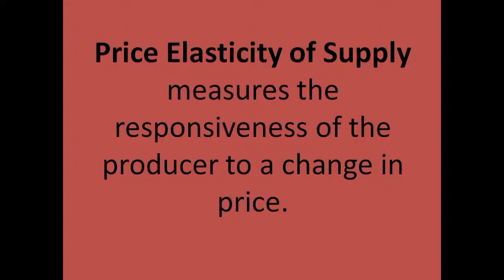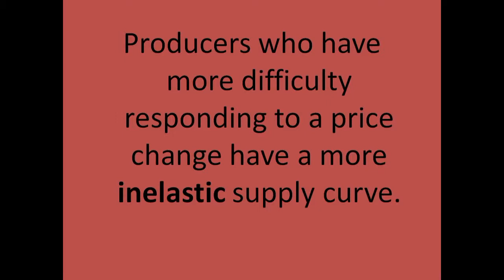Price Elasticity of Supply Jane and Julie Babysitting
The price elasticity of supply measures the willingness of a producer of a good or service to increase or decrease production to a change in price. Our video illustrates this using two babysitters. One sitter is very ambitious because she needs to work to earn money for college, while the other is from a more affluent family and she just works to earn some spending money. See how these circumstances influence their willingness to work at different prices. A brief academic explanation follows the skit.

About Higher Rock Education: Our passion is teaching economics and relating Scripture to economic theory. Our mission is to provide a unique solution in economics education to students, schools, teachers, and homeschoolers that is easily accessible and relevant. Our Free internet-based curriculum is designed to be interactive and flexible, giving students the ability to work at their own pace in whatever setting they choose. Our goal is to equip students and teachers with economics lessons that will enable them to better understand the world’s economy and its relation to Christian principles.

Credits: This video features the song "Slow Burn" by